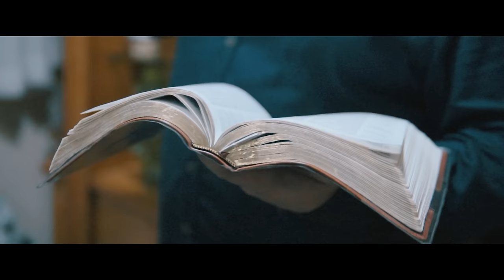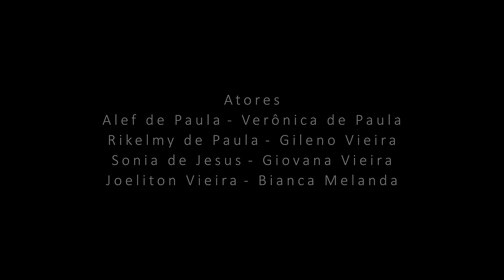Há Poder no Sangue de Jesus - Wanderson Lima ( Clipe Oficial )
Há Poder no Sangue de Jesus é uma das músicas integrantes do Novo Álbúm do Apóstolo e Cantor Wanderson Lima intitulado O poder do louvor lançamento 2020 para abençoar sua vida! Assista agora o Clipe Oficial produzido por Joberte Rocha Films, baseado em fatos reais e gravado no Recreio São Jorge bairro periférico da Cidade de Guarulhos-SP  com participação especial da Companhia Teatral GDA que encena fortes e autos testemunhos: Ev. Alef de Paula, Diac. Verônica de Paula, Pr. Gileno Vieira, Pra. Sônia Jesus, Ev. Joeliton Vieira, Diac. Giovana Vieira, Rikelmy de Paula, Danilo de Araújo, Bianca Melanda, Samuel Siqueira, Joyce Siqueira, Maykon Henrique, Matheus Borges e Patrícia Vidal. Com Produção Musical do Maestro Kleyton Martins e Wanderson Lima.

Wanderson Lima

O sangue de Jesus me lavou
O sangue de Jesus me purificou
O sangue de Jesus tem poder para salvar
E ao perdido traz a paz que só Jesus a ele dá

Se te encontras abatido tão cansado e ferido
E não tem mais forças para continuar
Esse amigo verdadeiro se entregou ao mundo inteiro
E verteu na cruz seu sangue pra te libertar

Ele venceu a morte em uma dura cruz
Tudo sofreu por me amar
Provou aqueles cravos só pra me libertar
Venceu as trevas com o brilho de sua luz
As chaves do inferno e da morte ele tomou
Mostrando ao mundo inteiro que é o nosso salvador

O sangue de Jesus tem poder
Aleluia

Obrigado por esse sangue
Sangue carmesim vertido na cruz

Declare agora

Seja curado enquanto você louva
O Espírito Santo te visita
Sinta ele em suas veias
O sangue de Jesus tem

Poder para salvar
Poder para libertar
Poder pra transformar
Pra nova vida dá
E tem poder pra curar
Poder para fazer o morto reviver
Poder que faz vencer
Todo aquele que crer
Que só no sangue há poder
Há poder!

Aleluia
Poder, poder, aleluia